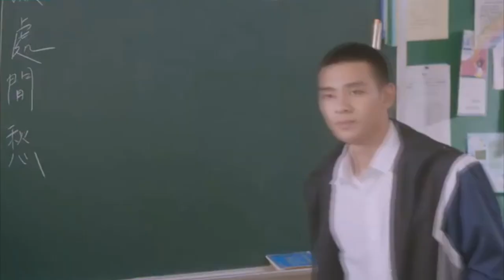Best Friends ---- Xiang Hao Ting and Sun Bo Xiang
Drama:  HIStory3 :Make Our Days Count 2019
 Wayne Song as  Xiang Hao Ting
Huang Juan Zhi as Sun Bo Xiang